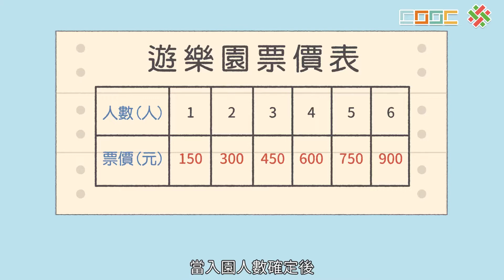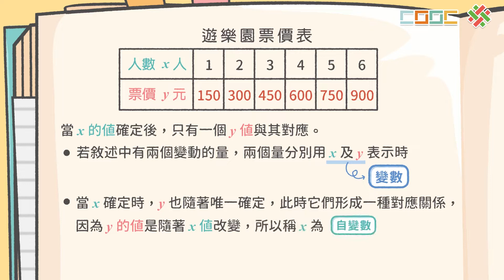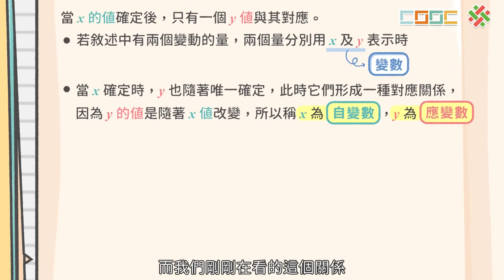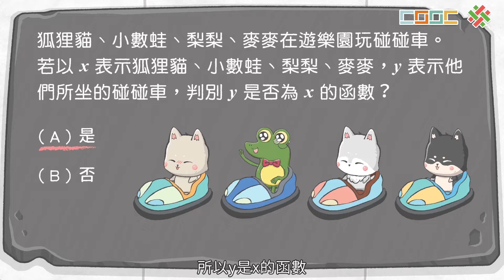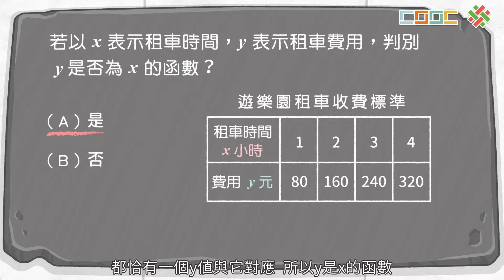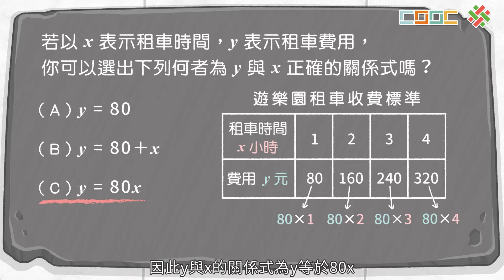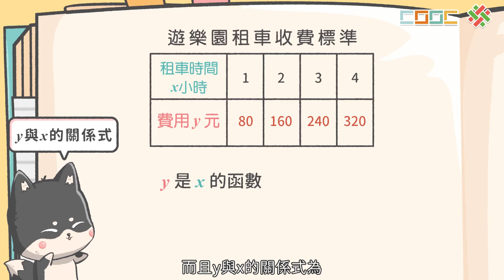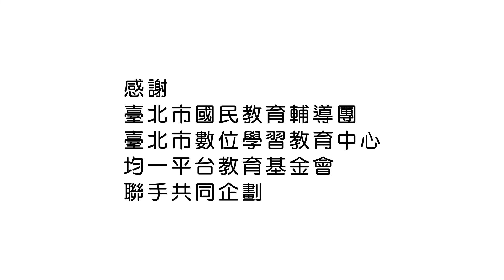【觀念】函數與對應變化關係